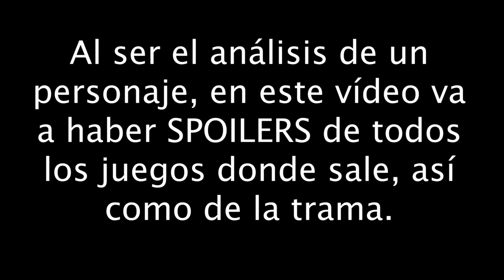LUCHANDO POR EXISTIR | HORA DEL CAFÉ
Aquí os traigo el resultado de la encuesta que hicisteis. Ha sido un camino interesante de recorrer y me ha traído muchos recuerdos buenos de KH II.

Espero que os guste tanto como me ha gustado a mí montarlo y traéroslo.

Los gameplay usados no son míos.

00:00 Comienzo
00:34 Diseño
03:11 AVISO SPOILERS
03:16 Kingdom Hearts I
04:46 Kingdom Hearts 358/2 Days
09:59 Kingdom Hearts II
14:59 Kingdom Hearts Dream Drop Distance
15:50 Kingdom Hearts III
17:02 Conclusión
22:14 Final

¡ECHA UN VISTAZO A LA TIENDA DEL CANAL!

DONATIVOS

LIBROS

✦ El Demonio y las Estrellas (cuento):

✦ Guerrero Mestizo (novela de fantasía):